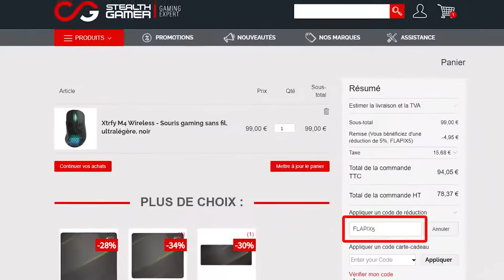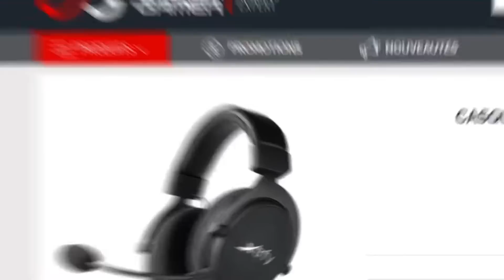On EXPLORE les BACKROOM en ZOMBIE sur CALL OF DUTY 😨 | Custom Zombie #355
🔥 Stealth Gamer, le matériel Gaming au meilleur rapport Qualité / Prix (-5% avec le code "FLAPIX5")